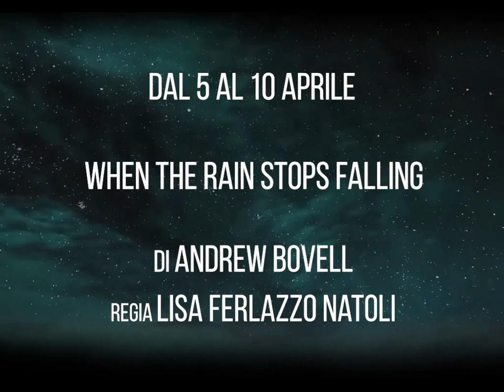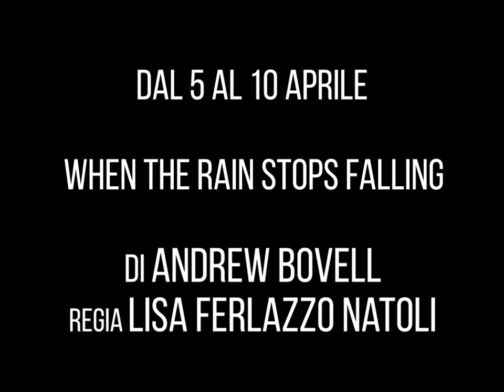When the Rain Stops Falling - Trailer